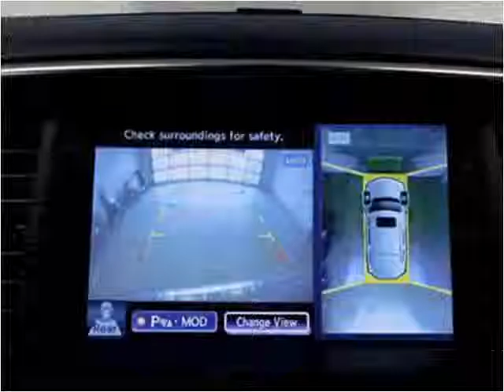2015 Infiniti QX80 Used Cars Buffalo NY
This 2015 Infiniti QX80 is available from Superior Auto Sales.